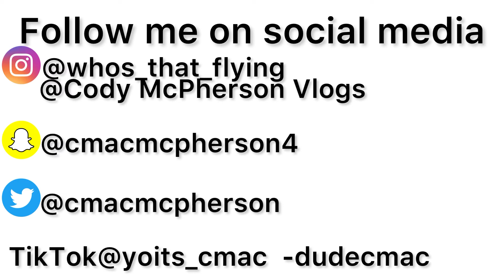Can’t believe they pulled this off.. (Ft.C. WiL)